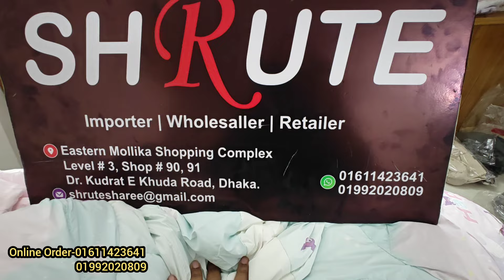Latest winter jacket for baby girl Ladies Winter Jacket price in bangladesh Girls Jacket with Hood